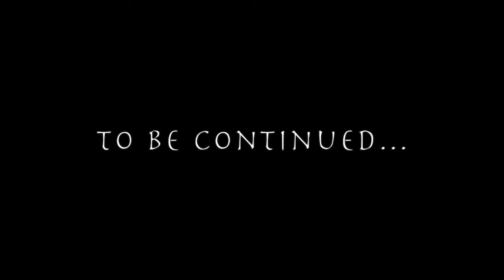"Liam Ness returns" | FIFA 18 My Player w/Storylines | #1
As always if you have any suggestions for the series just let me know, I'll always be here or on twitter (in my banner)